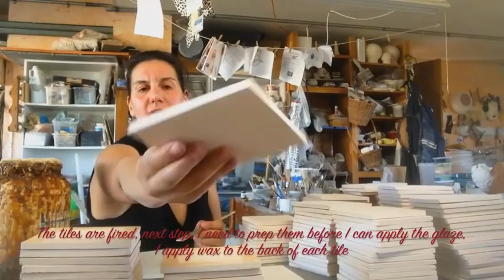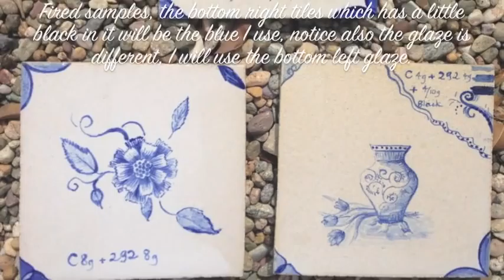Faience Tiles Mural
Hand made faience portuguese tiles @ Irene de Watteville studio